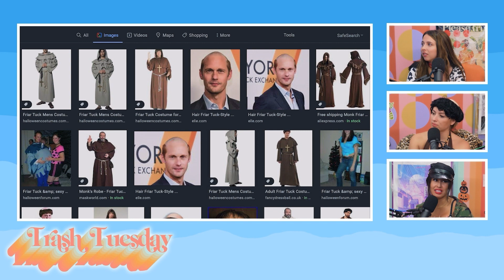The Girls Reveal Their Halloween Costumes | Trash Tuesday Clips ft. Annie, Esther, and Khalyla